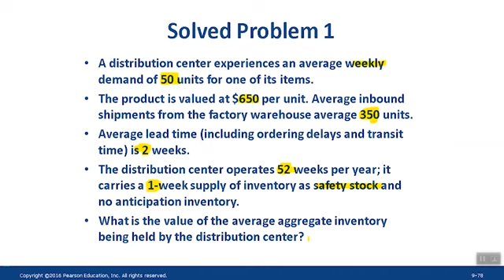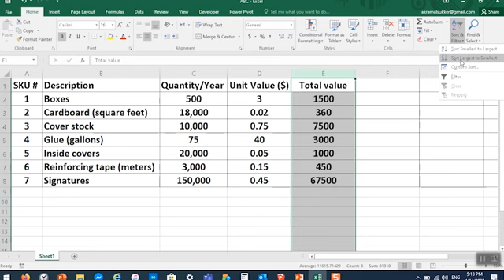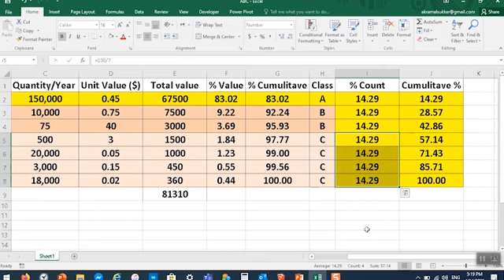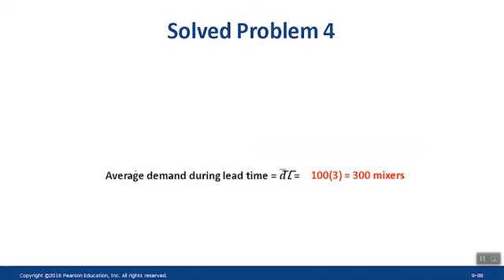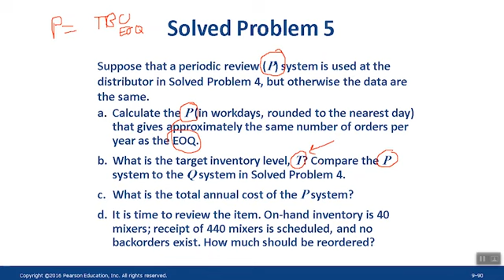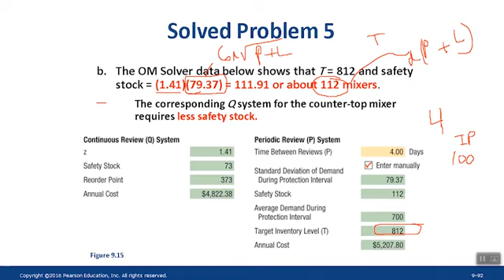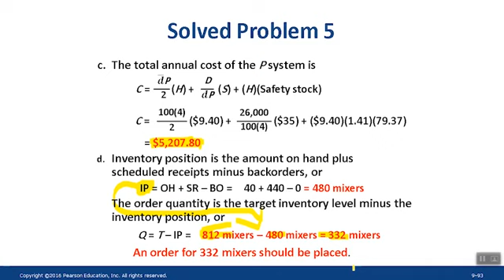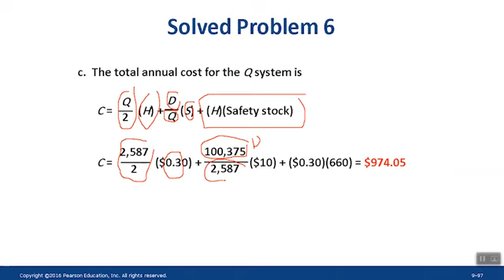تخطيط وضبط الانتاج | CH9 - Lecture10 - د. اكرم السكر